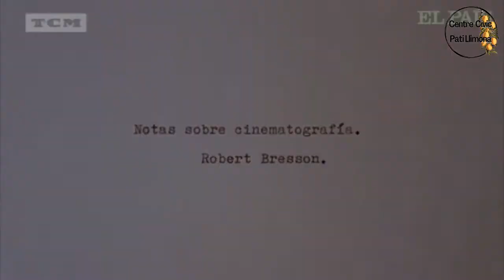Cinema i emoció: misteri, fascinació i sorpresa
En un món saturat d’imatges i d’informació visual és possible sentir-nos sorpresos davant una pel·lícula?, de quina forma es pot seduir a l’espectador incrèdul i escèptic davant la imatge?, som a temps de recuperar la connexió entre l’art i la vida? És el moment de pensar-se de nou les imatges per tornar a sentir-les amb intensitat.